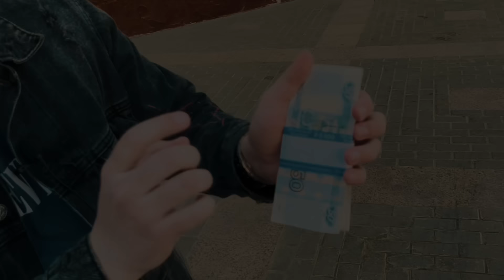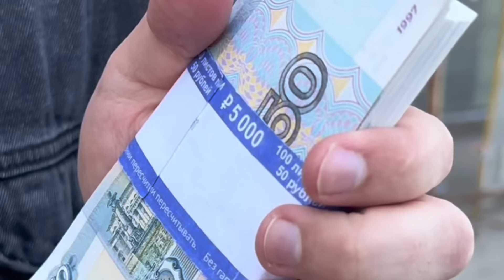БЕЗДОМНЫЕ ОТВЕЧАЮТ НА ШКОЛЬНЫЕ ВОПРОСЫ ЗА ДЕНЬГИ | КТО ЗАБЕРЕТ ГЛАВНЫЙ ПРИЗ?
Бездомные отвечают школьные вопросы за деньги. Настоящая интеллектуальная битва бездомных. А победитель этой битвы получит мощный денежный приз. Такого он точно не ожидал...